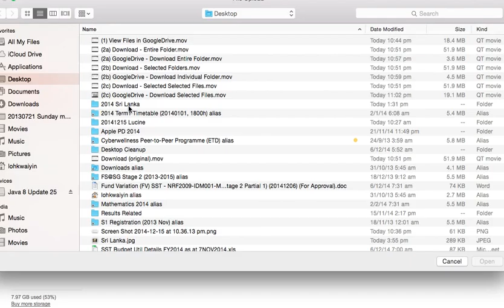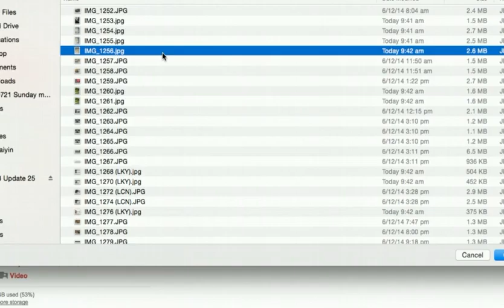(3) GoogleDrive - Upload Files